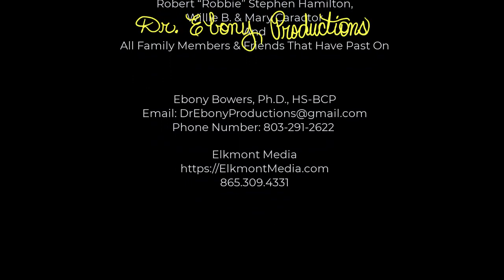Tell Us Your Story with Dr Ebony S1 E6 Commemorate and Exonerate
Tell Us Your Story with Dr. Ebony is a qualitative cultural-educational YouTube series that allows you to hear from those that have been stereotyped, misunderstood, unknown, and/or invisible members of our immediate and at-large communities. The individuals being interviewed are classified as minorities for one or a combination of the following reasons due to their ethnicity, religious belief or non-belief, gender identification, sexual preference(s), differently-abled, unpopular careers, etc.

"Dr. Ebony's Tell Your Story" also coincides with Dr. Ebony's "Ask A Black Ph.D." GoToWebinar or In-Person presentation.